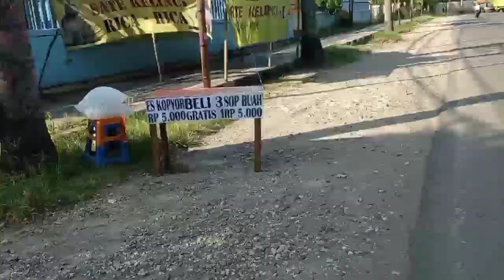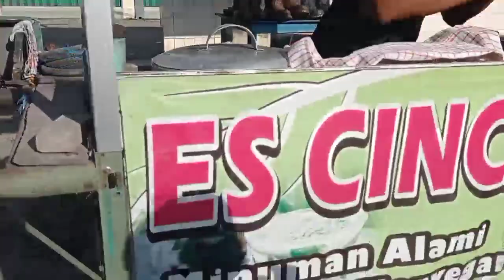ijek panas wes mangkat ngabuburit nang Cepu